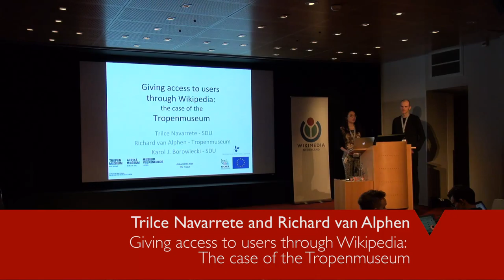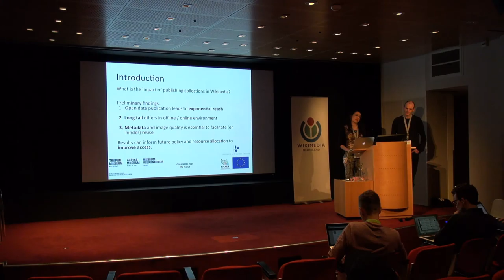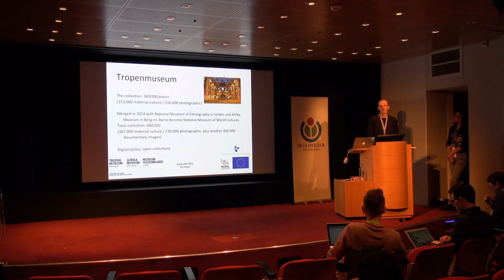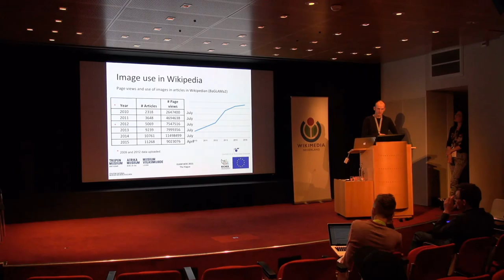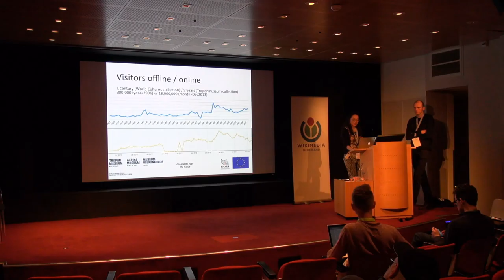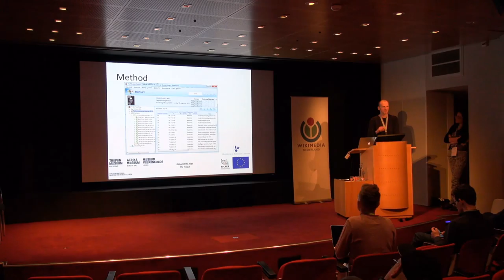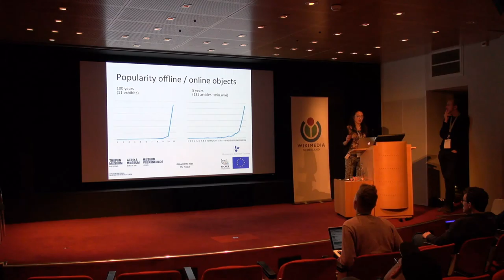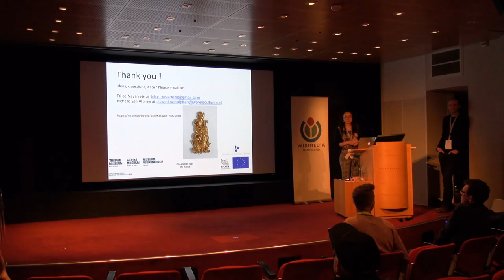GLAM-WIKI 2015 - 11 April - Case Tropenmuseum - Trilce Navarrete and Richard van Alphen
Giving access to users through Wikipedia: the case of the Tropenmuseum

By Trilce Navarrete and Richard van Alphen

The mission of museums worldwide revolves around giving access to human’s knowledge. Intergenerational transfer of knowledge about collections is taking an important new dimension: with Wikipedia, people all over the world can have access to potentially everything housed and managed by the GLAMs. But, what is the actual impact of publishing online? Based on one Dutch museum case, access to collections will be analyzed comparing publication of analogue collections with publication online using the BaGLAMa2 tool. It will be argued that publication through Wikimedia substantially increases access to collections, particularly of the lesser-known collections.